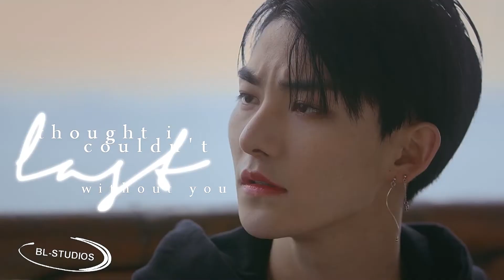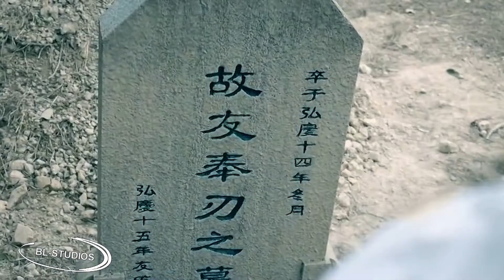Multi Gay | Survivor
Our third project with this amazing team of misfits and it not only turned out very beautiful but also VERY epic. Everyone did such an amazing job on their parts. For this one we decided to not just go for Chinese BL only, but also Korean, Thai, Japanese, and Western etc.
◂ ❚ ⊱ꕥ⊰ ❚ ▸
                                       Team of misfits and their parts
1: CuteSmiles83 \ Shun x Mio \ Stranger by the sea | 0:00
2: Annxmatron \ Yoo Han x Yeon Woo from \ Color Rush | 0:14
3: admiralty edits \ Yue Qingyuan x Shén Jiu \ Scum Villain | 0:24
4: travellerofdawn \ Lan Zhan x Wei Wuxian \ MDZS | 0:36
5: daliajalia \ Tian x Phupha \ A tale of a thousand stars | 0:47
6: FluffyRabbitOfDoom \ Mo Ran x Chu Wanning \ 2ha | 0:58
7: daliajalia \ Lu Feng x Xiao Chen \ A road trip to love | 1:10
8: Gunny11 \ Merlin x Arthur \ Merlin | 1:22
9: CuteSmiles83 \ Li Jinglong x Hongjun \ Legend of exorcism/Tian bao fuyao lu | 1:34
10: travellerofdawn \ Hua Cheng x Xie Lian \ TGCF | 1:46
11: tencitizens \ Wen Kexing x Zhou Zishu \ Word of Honor | 1:55
12: Annxmatron \ Robert x Arek \ Operation Hyacinth | 2:06
13 tencitizens \ Boya x Qingming \ The Yin Yang Master: Dream of Eternity | 2:16
14: tencitizens \  Po Xiao x Feng Ren \ Wuliang | 2:25
◂ ❚ ⊱ꕥ⊰ ❚ ▸
Information:
Song: Survivor by 2Wei
Media: Listed above
Coloring: CuteSmiles83
Thumbnail: ??